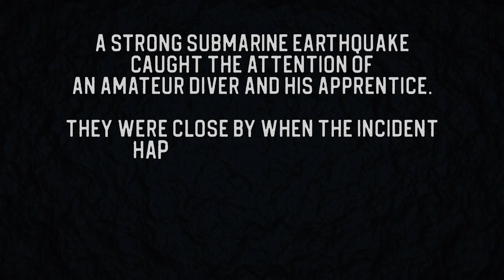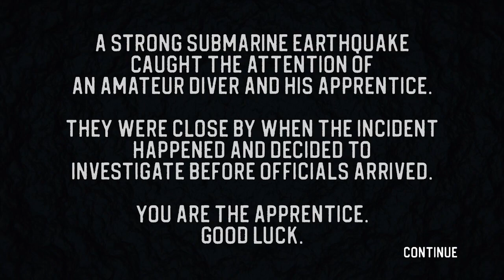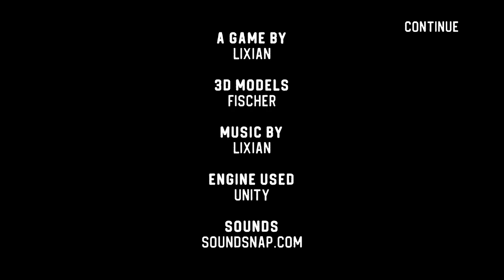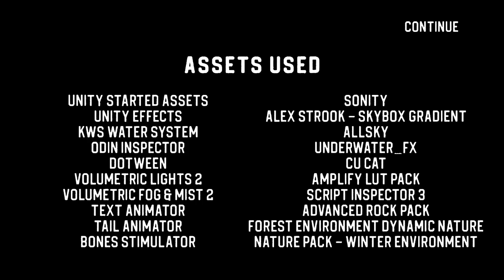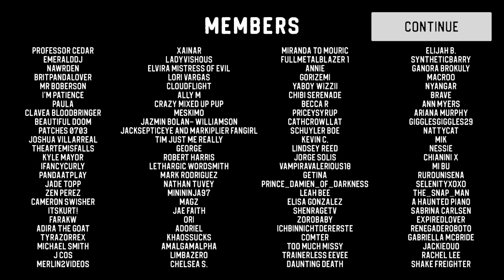Markiplier's Iron Lung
Hello everybody, my name is Markiplier and welcome to Sinking Iron, a game made by my buddy Lixian my editior. Say Hi Lixian *Lixian pops out of screen and waves* all right get out here because *in deep voice* we need to begin the game.